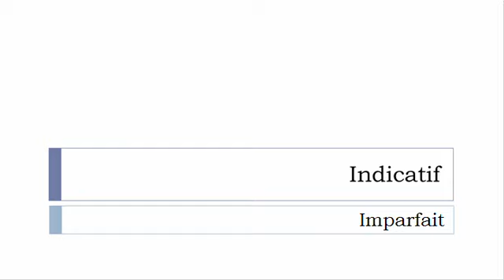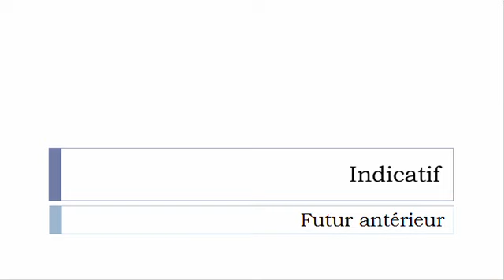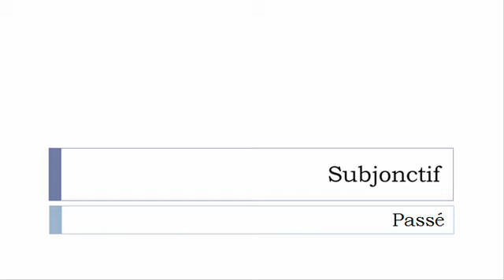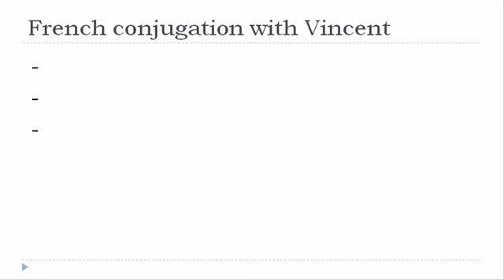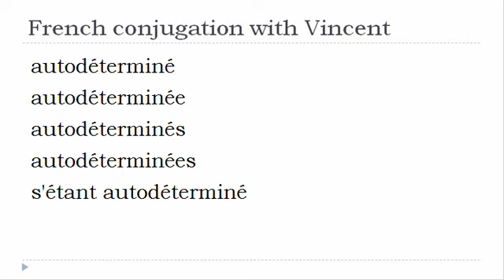French verb = All tenses # S'autodéterminer